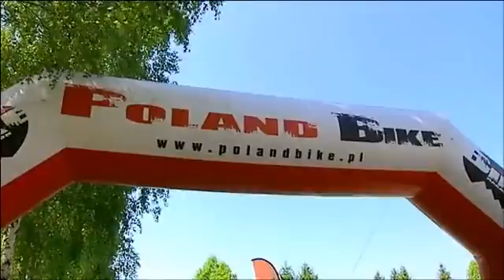Poland Bike Marathon 2011 - Łuków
3th edition Poland Bike Marathon 2011, Łuków, Poland, 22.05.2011